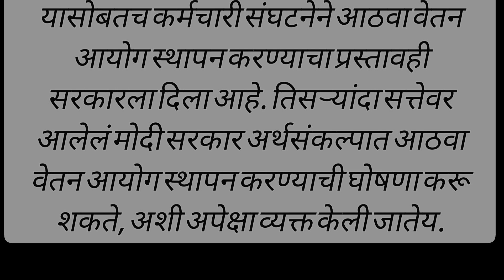8 वा वेतन आयोग: | कामगारांच्या वेतनात कसं होणार बदल? | वित्तमंत्रीच्या बजेट संकल्पना 2024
8 वा वेतन आयोग: | कामगारांच्या वेतनात कसं होणार बदल? | वित्तमंत्रीच्या बजेट संकल्पना 2024 ||

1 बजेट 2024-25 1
2 वा वेतन आयोग 0
3 केंद्र सरकार 0
4 आर्थिक नीति 0
5 भारतीय बजट 0
6 वेतन संशोधन 0
7 बजट योजना 0
8 वित्तीय वर्ष 0
9 आर्थिक समीक्षा 0
10 सरकारी योजना 0
11 वेतन वृद्धि 0
12 केंद्रीय वित्त मंत्रालय। 0